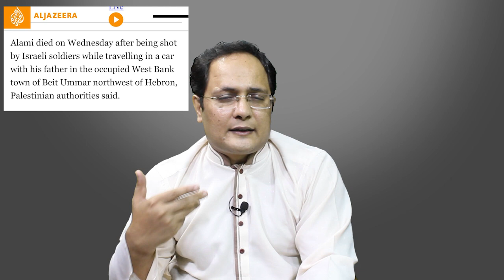Israel Killed Thirteen Years Hamas Fighter || Hamas Sever Reaction || Palestine Announced Jihad